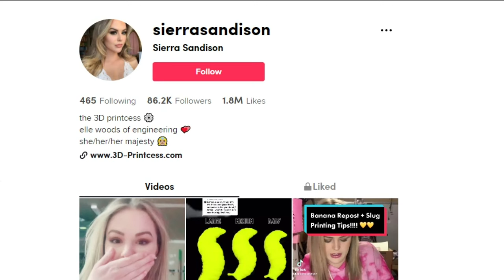Boise State student grows her slug business over TikTok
Sierra Sandison uses a 3-D printer to make the slugs, which she says have gained popularity as fidget devices for people with autism and ADHD.